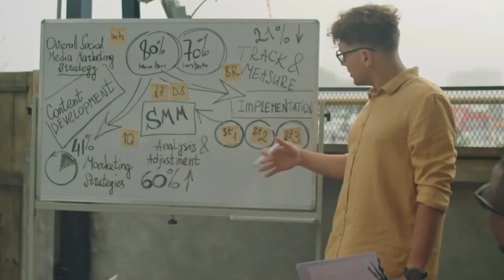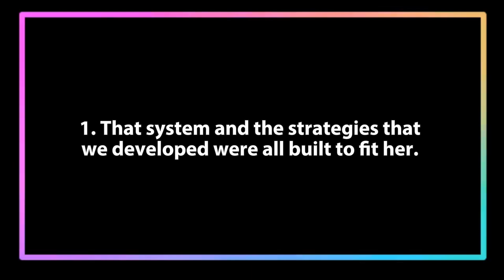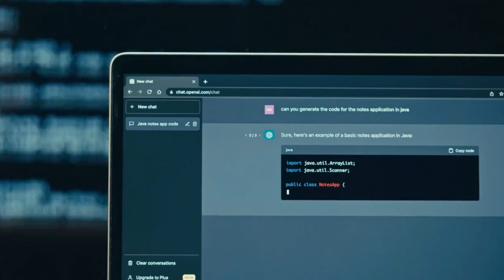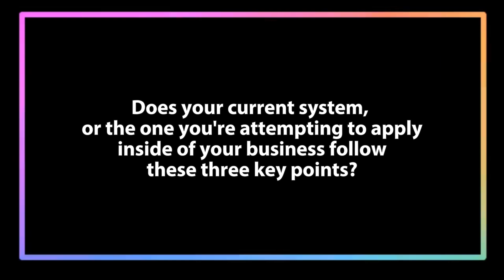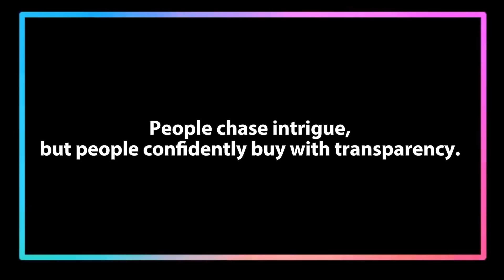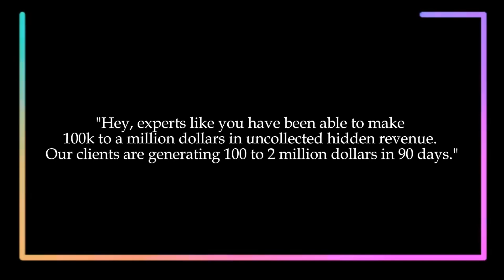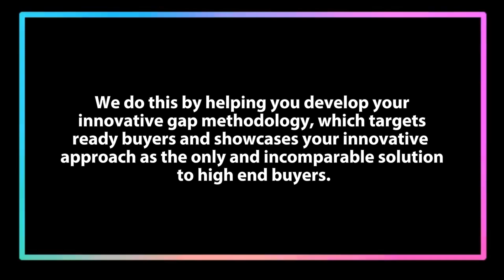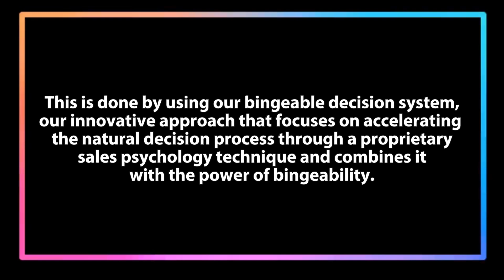Transparent & Timeless Marketing: Building Brand Trust for Presold Clients that Sticks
In this episode of Business Real Talk, dive into the world of timeless and transparent marketing strategies. Highlighting the frustrations with current marketing tactics and how they have become less effective in the current era, this episode introduces a sustainable system that doesn’t require constant reinvention.

Learn how to presell your leads, bring in high-end ready buyers, and create a deeper impact with your marketing efforts. Say goodbye to hype and sleazy tactics, and hello to a strategy rooted in psychological principles, leverage, and customization. Discover how creating a genuine connection through transparent marketing can empower your clients to say yes before the sales pitch begins.

KEY TIMEFRAMES:
00:00 Introduction: The Problem with Modern Marketing
01:14 The Shift in Online Marketing
02:09 The Rise and Fall of Hype Marketing
04:35 The Importance of Timeless Strategies
06:30 Creating Transparent Marketing
15:37 The Transparent Marketing Formula